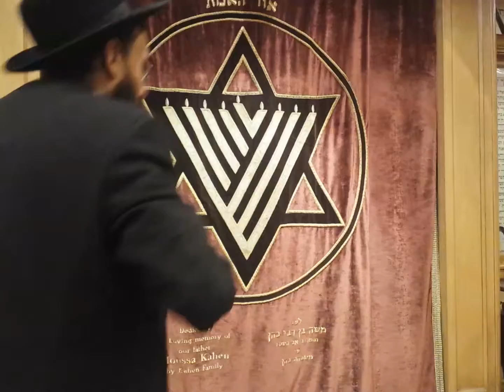Yosef's Unique Caracter